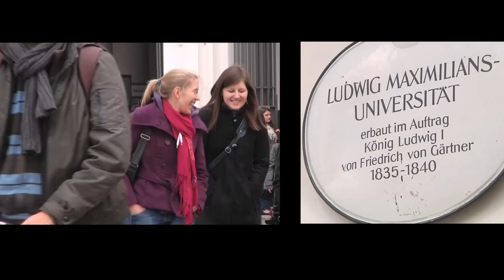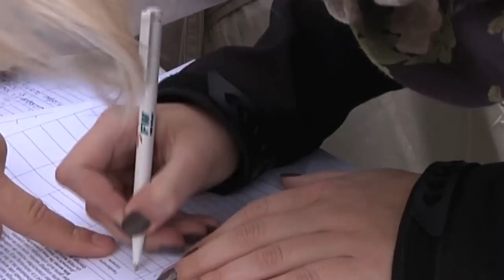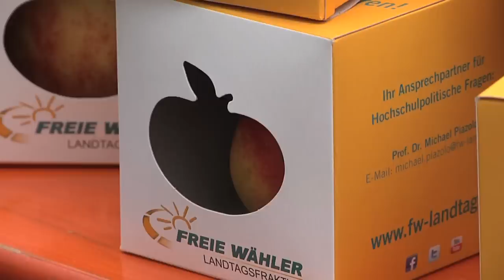Schluss mit Studien-Maut in Bayern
Studiengebühren in Bayern vor dem Aus. Die FREIEN WÄHLER wollen die unsozialen Studienbeiträge abschaffen. "Mit Biss gegen Studiengebühren" heißt die neueste Aktion der Landtagsfraktion. Zeitgleich werden vom Landesverband Unterschriften für ein Volksbegehren gegen die Studentenmaut gesammelt. Was die Studenten dazu sagen und wie die Aktion in München abgelaufen ist, sehen Sie hier: